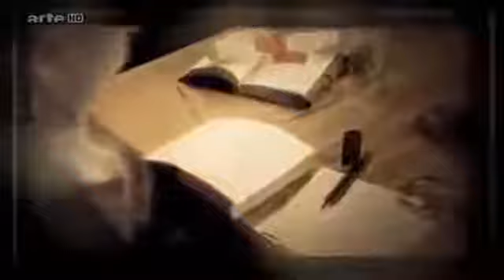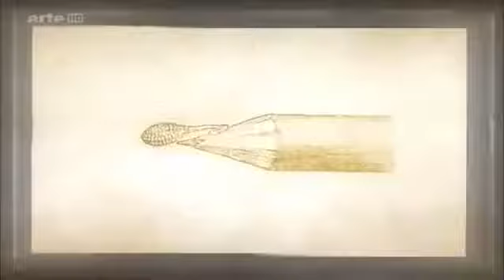Neue Wunder der Natur HD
Filme schauen, Legal Dokumentarfilmen ansehen, Filme sehen, Filme ansehen, Dokumentation kostenlos, Dokumentation online sehen kostenlos, Neue Wunder der Natur Doku deutsch 2014 HD HDD Für.

Danke! Filme schauen, Legal Dokumentarfilmen ansehen, Filme sehen, Filme ansehen, Dokumentation.

Ganze Dokumentation auf Deutsch 2017 in HD. Neue Wunder der Natur Doku deutsch